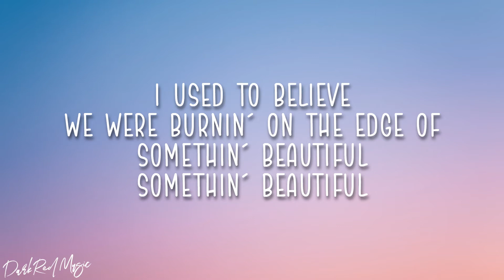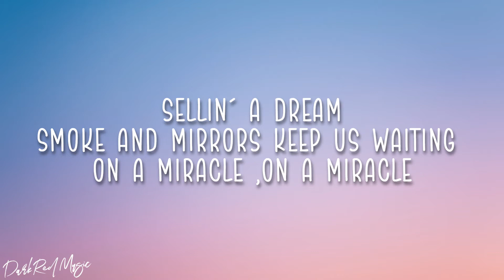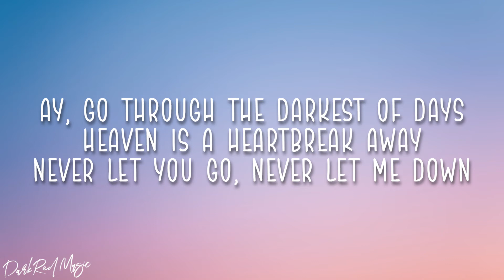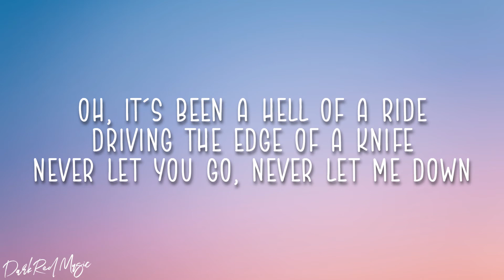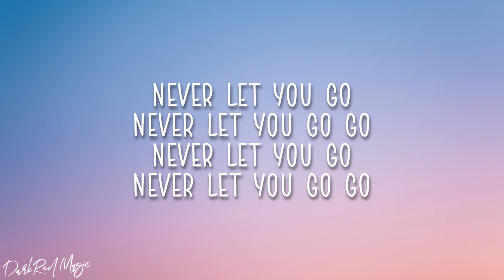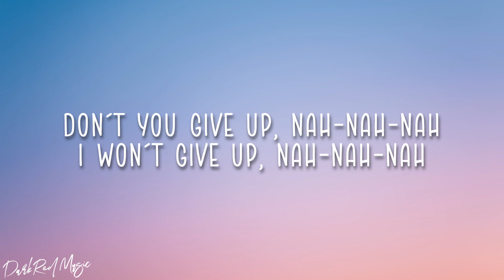Dj Snake - LET ME LOVE YOU (Lyrics)🎵 Ft.Justin Bieber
Happy VIEWING and LISTENING everyone!

Heaven is a heartbreak away

No, never let you go, whoa